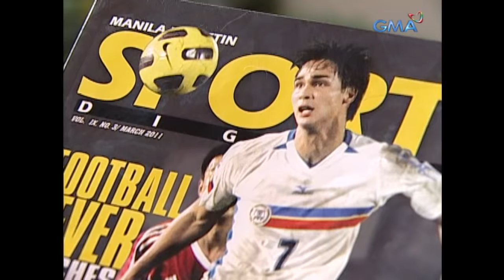Pepito Manaloto: Chito, pusong babae nga ba? | Full Episode 58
Nang dahil sa gustong matuto mag-ballet ni Chito, maghihinala na si Pitoy na isang silahis ang kanyang anak! Matanggap kaya ito ng huli?